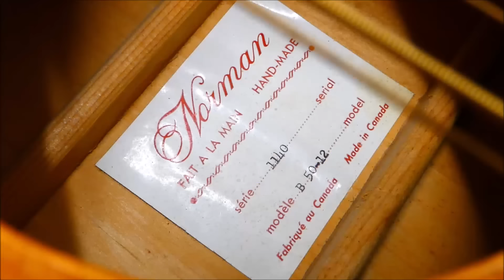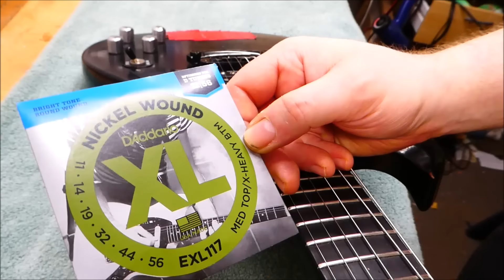Broken SG and a Norman 12 String